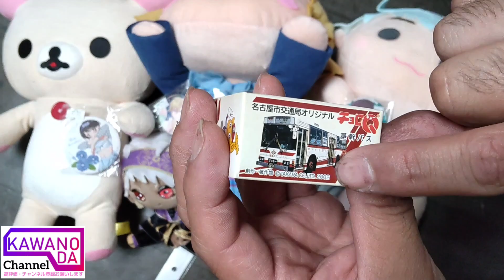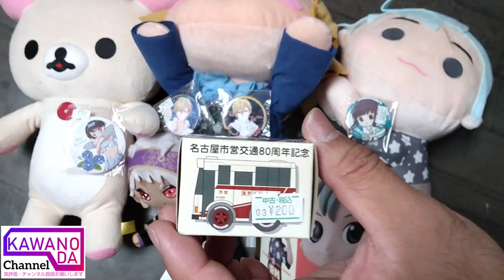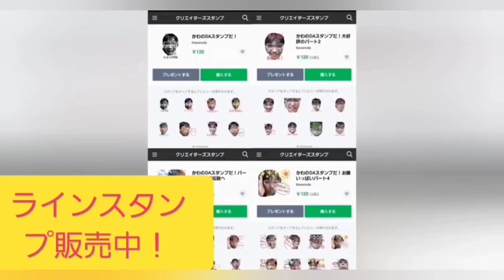駿河屋福袋！ノンジャンル雑貨2011円6/7